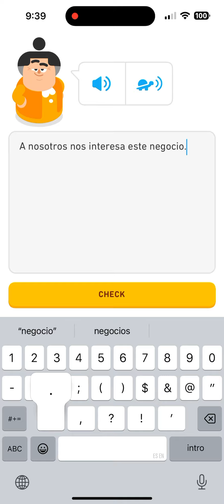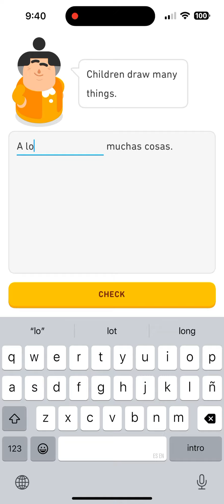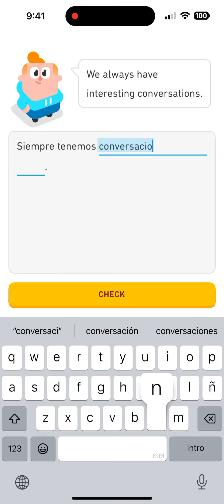Duolingo Spanish Legendary Lesson